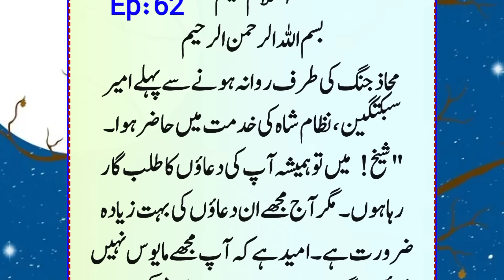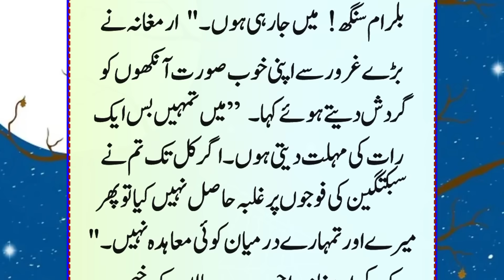History Of Sultan Mahmood Ghaznavi Ep:62 | Mahmood Ka Hindustan Par Pehla Hamla